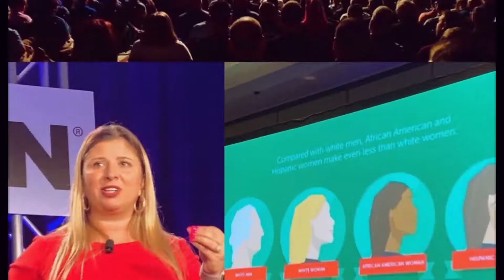Fail Forward, Live with Michelle Accardi, President and CRO of Star2Star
It’s fun to talk about successes, but we often don’t get to see the hardships, stumbling blocks, or failures that people who are hugely successful have experienced along the way… until now.  Welcome to the Fail Forward Live Podcast, where we interview inspirational leaders for real talk on their journeys, and life lessons. Today's very special guest is Michelle Accardi, President and CRO of Star2Star!

As President and Chief Revenue Officer, her mission is to drive global growth for her company and partners by ensuring that customers get significant value from Star2Star's solutions.  She also act as the voice of sales to the executive Board of Star2Star, working with PE and investors to ensure the voice of the customer and partners comes through in their strategic growth initiatives. Their team is growing globally and are in the top 5 in marketshare of UCaaS providers.

Michelle is also a Board Member of Logically | Experienced CEO/CMO/CRO/Board Member and Bestselling Author of Agile Marketing and Co-Author of Significant Women: Leaders Reveal What Matters Most.  In her free time, she is a loving wife and mother to six children! Yes, she does not have much free time ;)

What was her first job, and what has her career taught her? What was her biggest failure and what did it teach her? Do you report to anyone at the top? Who were her personal mentors and what did they teach her? You MUST listen in as she shares her professional and personal wisdom!